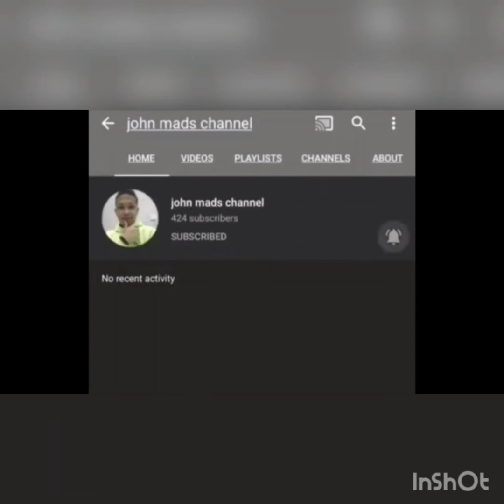Kfc mukbang sa middle East!!!